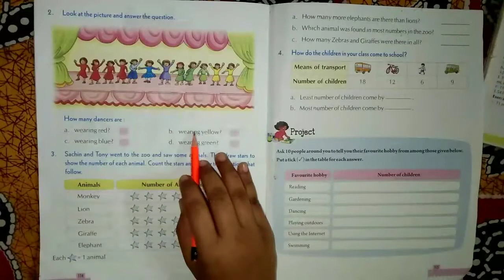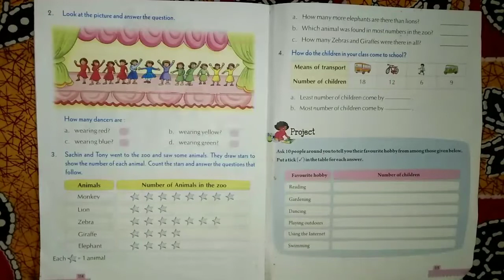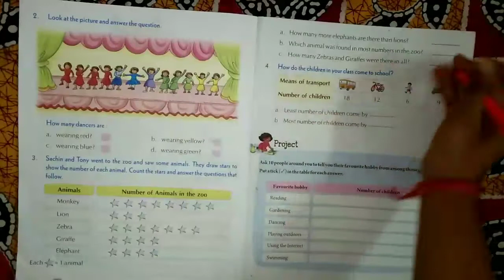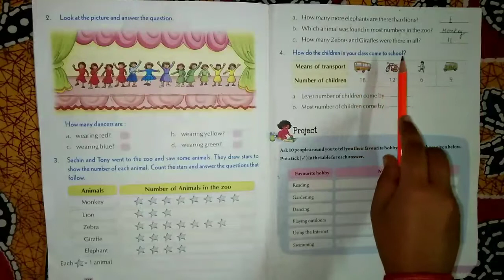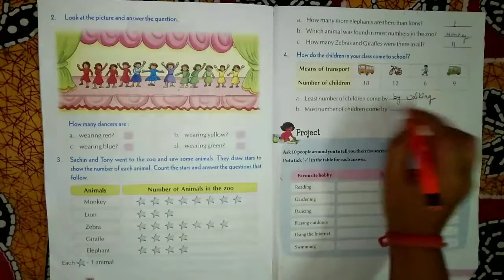Class 2 Chapter 6 (part-2)